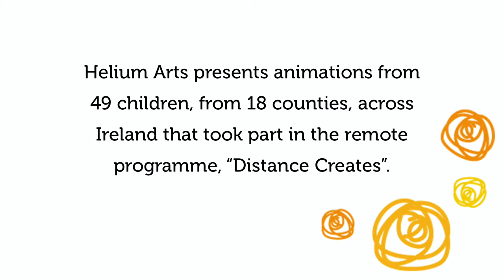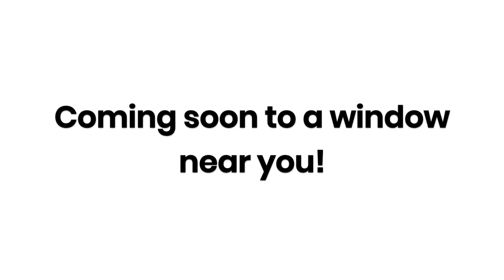Our World in a Window Trailer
We’re delighted to  launch our new ‘Our World in a Window’ arts exhibition in July across six venues. The window exhibition features the animations and mechanised artwork produced by 49 children living with long-term health conditions in Ireland who took part in Helium Arts Remote Programme ‘Distance Creates’ over the past year. Here are the dates and locations for the exhibitions.

• Limerick, 2-10 July, Silkes Art & Crafts
• Longford, 2-10 July, Longford County Library
• Dublin, 2-11 July, Powerscourt Townhouse Centre
• Galway, 23 July - 4 August, Galway City Library
• Cork, 22 July - 30 July: Civic Offices at Cork City Council
• Kilkenny, 24 July - 3 August, MacDonagh Junction Shopping Centre

Please check opening times for each venue.